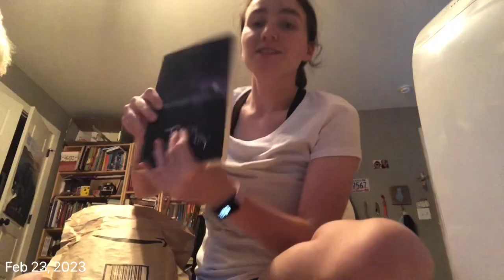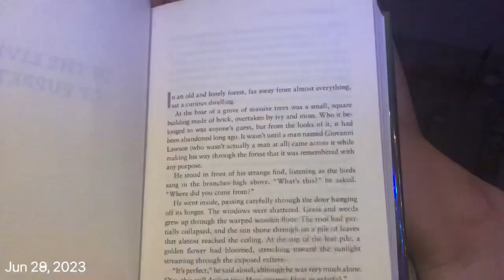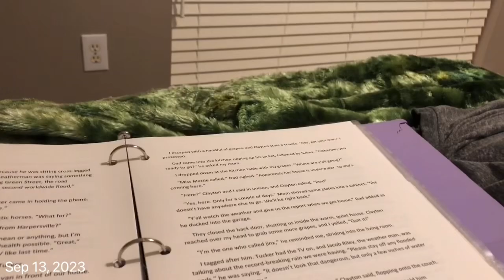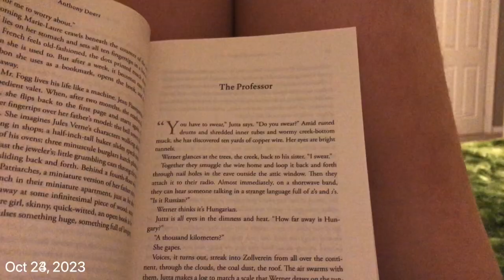2023 One Second a Day (BORING)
2023 BORING one second a day video